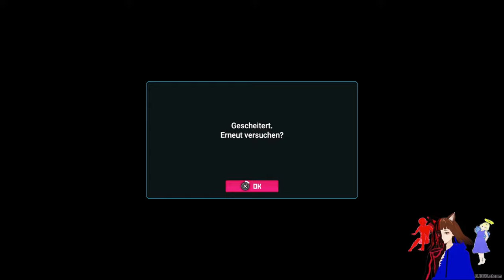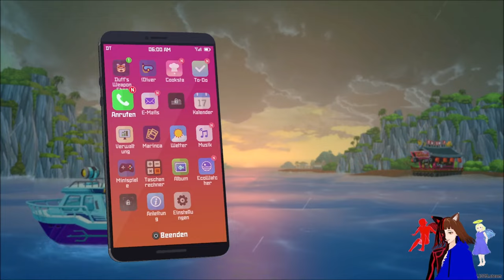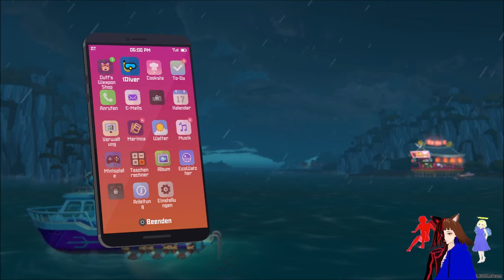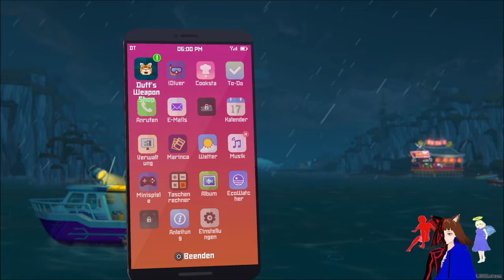Die GLETSCHERPASSAGE 🥶️ | DAVE THE DIVER 🤿🐟 | DEUTSCH | GERVTUBER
Dave the Diver Deutsch:

heute tauchen wir in die Gletscherpassage rein und dort wimmelt es nur so von Gefahren.